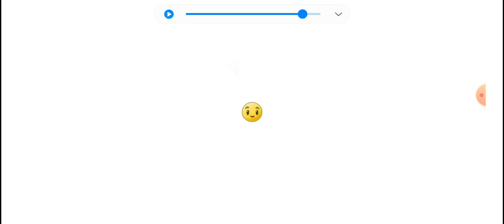Tiến Nguyễn TV - Plants vs Zombies 2 - Epic Quest! Hallowwen (Part 2) : Lawn of Doom! #34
#34 Epic Quest! Hallowwen (Part 2) : Lawn of Doom!

© Bản quyền thuộc về Tiến Nguyễn TV ☞ Do not Reup
© Copyright By Tiến Nguyễn TV  ☞ Do not Reup